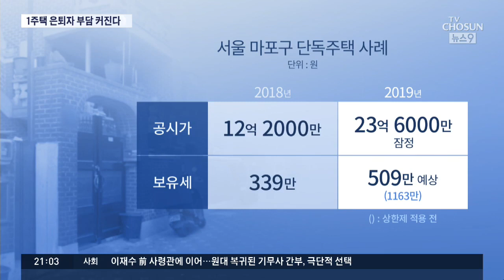고가 단독주택에 '보유세 폭탄'…1주택 은퇴자 '큰 부담'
정부는 집값이 오른 만큼 공시가격을 올리겠다는 분명한 생각을 갖고 있습니다. 물론 당연한 얘기일 수 있습니다만 현실은 좀 들여다 볼 필요가 있습니다. 예를 들어서 한 집에서 오랫동안 살았던 은퇴자 같은 경우는 보유세 부담 뿐 아니라 여러 부담이 한꺼번에 겹칠 수도 있기 때문입니다.